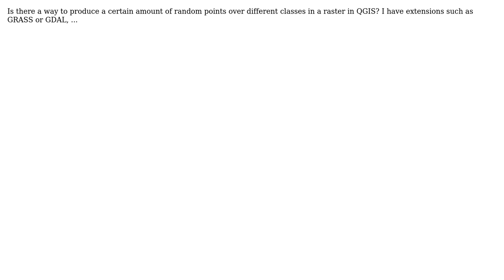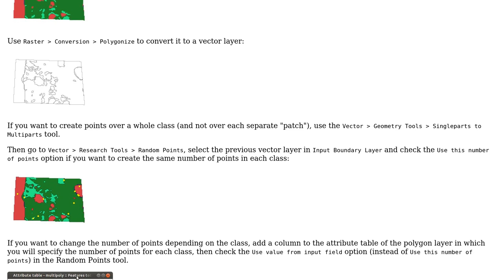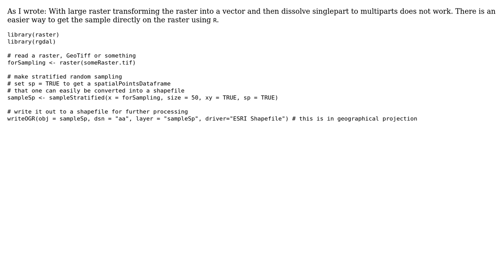GIS: Stratified Random Sampling Tool (2 Solutions!!)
GIS: Stratified Random Sampling Tool

With thanks & praise to God, and with thanks to the many people who have made this project possible! You are responsible for your own actions.